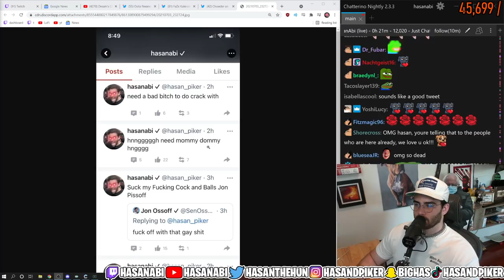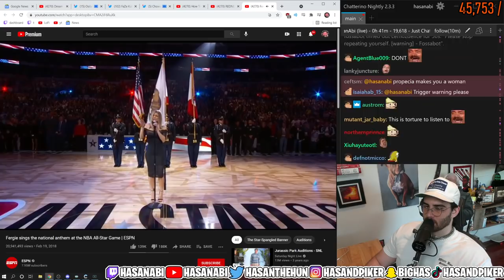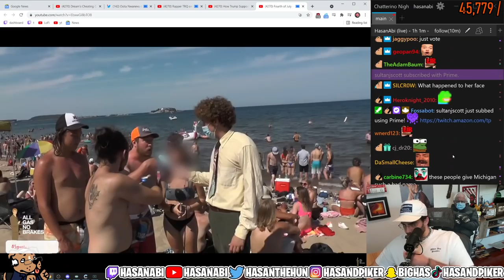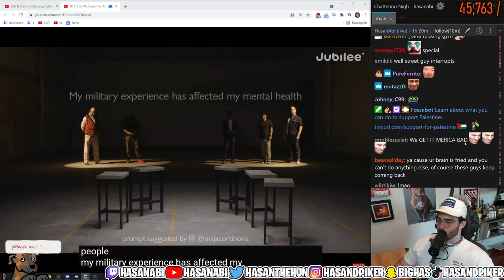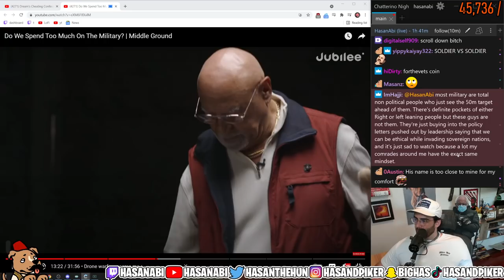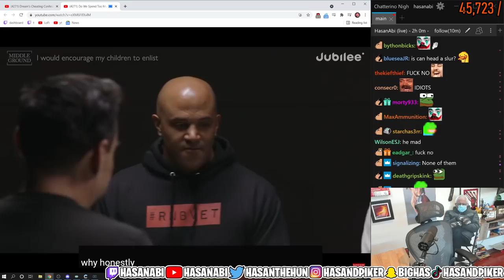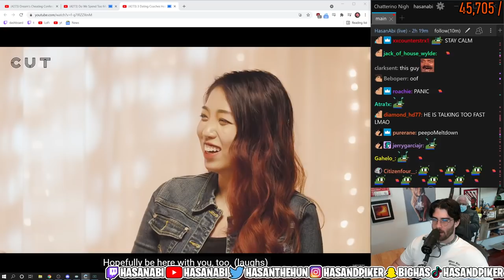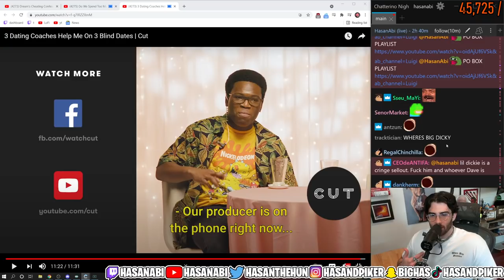HasanAbi July 4, 2021 – 🗽FOURTH OF JULY🗽, P.O. BOX, Jubilee & Dating Coach REACT, GETTR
"POBOX! SUPER SECRET SUNDAY SPECIAL STREAM (AMERICA EDITION)"
streamed on 4/07/2021

Chapters:
0:00 Starting Soon
10:06 Start ​
22:59 KKonaW (also real Flammenwerfer are a lot more effective than this glorified bunsen burner)
24:59 Hasan has a GETTR now
29:45 FOURTH OF JULY BROTHER
34:08 actual war crime (is that a US Presidents fancam?)
41:08 National Anthem Performance Fails
47:08 More on the weird Republican black rapper
53:03 ALL GAS NO BRAKES: Fourth of July (from last year, the new owners of that channel also claimed this lmao)
1:05:34 Jubilee: Do We Spend Too Much On The Military?
2:15:25 Bill de Blasio gets booed at a hot dog eating competition
2:17:14 The Cut: 3 Dating Coaches Help Me on 3 Blind Dates
2:42:47 P.O. BOX
3:04:48 Hasan gets send Crowder-style holsters and is confused
3:22:54 Hasan raids Alinity and Will joins, Ending

(short stream, this is the only part)